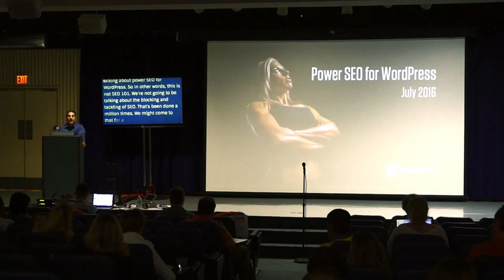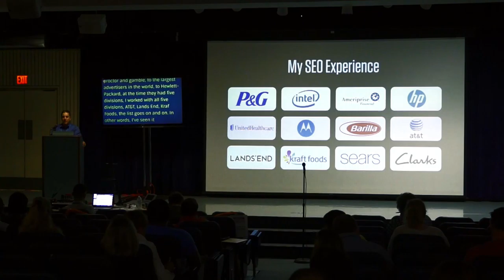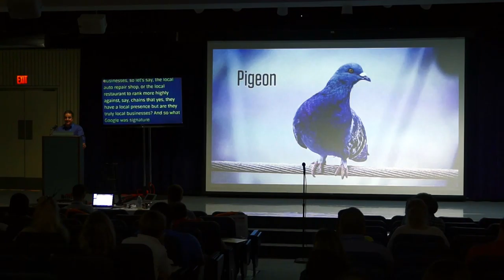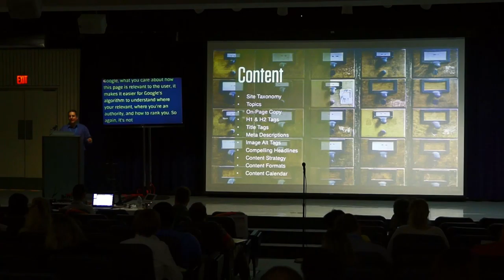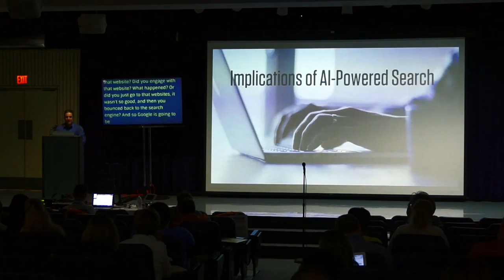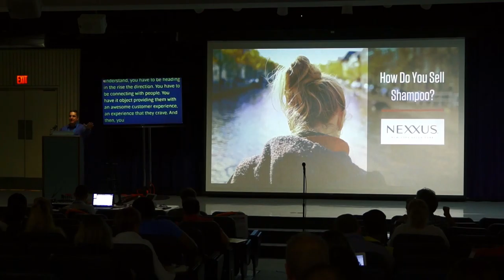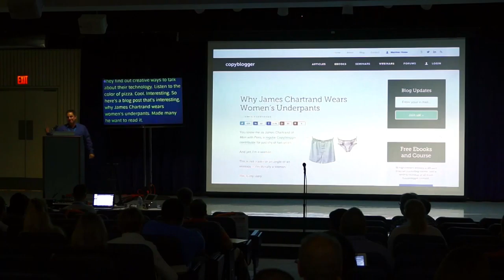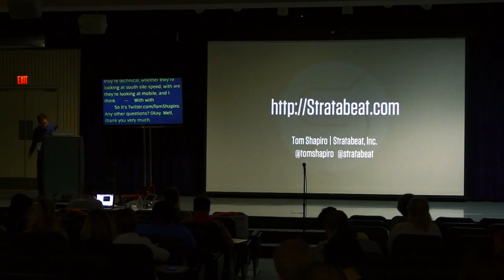Power SEO for Your WordPress Website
Search Engine Optimization (SEO) has evolved through the years. Whether updated webmaster guidelines from Google itself, or the introduction of Google RankBrain, Accelerated Mobile Pages (AMP), Rich Answers, and Real-Time Penguin Updates, Google continues to change and offer new challenges. This ain’t your grandma’s SEO!

Understand the factors that drive organic rankings and learn the most effective strategies for SEO success today and into the future. Uncover what it takes to secure more organic traffic to your website through superior technical implementation, off-the-beaten-path keyword & topic research, crazy creative content strategies, and the integration of SEO with branding, neuromarketing, social marketing, and PR.

Tom Shapiro

Tom Shapiro is CEO of Stratabeat a branding, marketing, and design agency in Burlington, MA. Services include WordPress website design & development, marketing strategy, branding, SEO, paid search, PR, and conversion optimization. Prior to Stratabeat, Tom was Director of Digital Strategy at iProspect, where he helped the agency to grow from 85 employees to more than 700 in five years. Through his career, Tom has developed digital strategies for various market leaders, such as Intel, Hewlett-Packard, AT&T, Clarks, eBay Enterprise, UnitedHealthcare, Kraft Foods, and P&G. Tom’s insights on websites, UX, and marketing have been published in CMO.com, CNN, iMedia Connection, MarketingProfs, MediaPost, Search Marketing Standard, Website Magazine, and others.